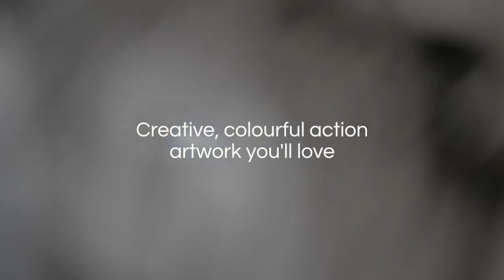Introducing By Kerwin - Creative, Colourful Action Artwork You'll Love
Creativity • Positive Energy • Process

Introducing By Kerwin - the online art shop of UK artist Kerwin Blackburn

View his range of stunning Jackson Pollock-inspired action painted artwork and unique portraits, including the likes of The Beatles, Stevie Wonder, Amy Winehouse, Elvis, The Notorious B.I.G., Diana Ross and more. The vibrant, colourful artwork aims to inspire a sense of creativity and positive energy – all paintings are available to buy as high definition, gallery-quality giclée prints, perfect for framing to light up any home. Free worldwide delivery.

View the full range and see more Behind the Scenes footage